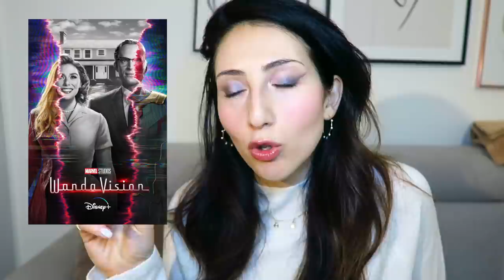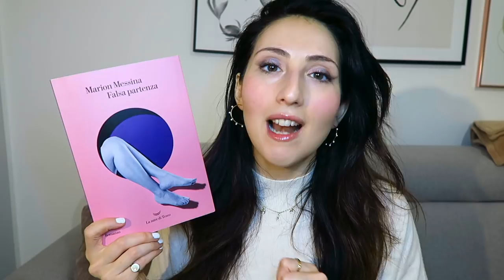I preferiti di Febbraio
Cosine citate

Film:
Matrix

Serie Tv:
Wanda Vision
Trailer Shadow and bone

Librini:
Falsa partenza - Marion Messina
L’acqua del lago non è mai dolce - Giulia Caminito

LOOKFANTASTIC codice ILENIA-R2E oppure usa questo link per 15 EUR di sconto
Blush Daniel Sandler
Pennelli Real Techniques